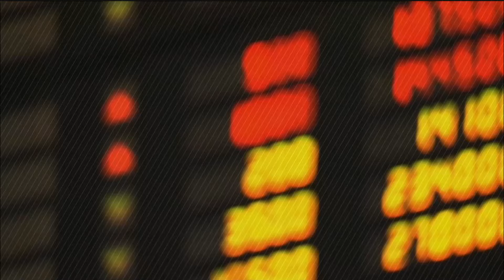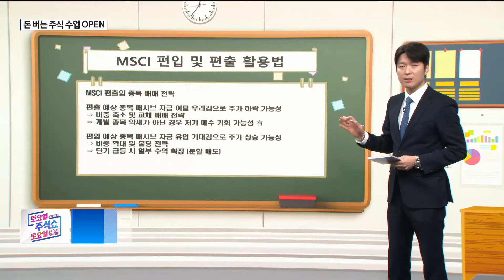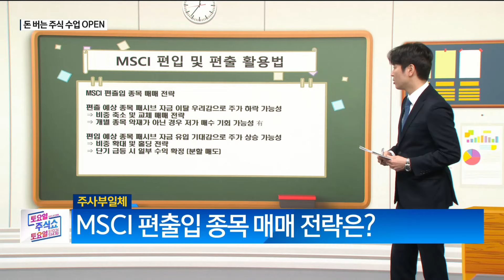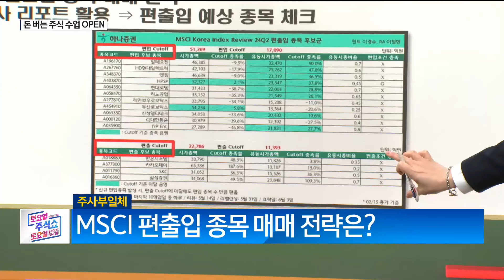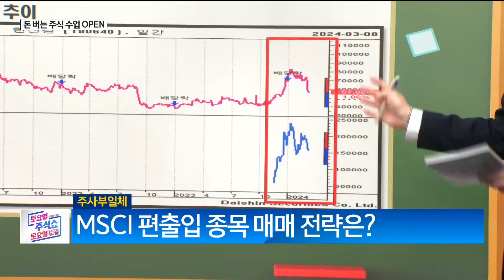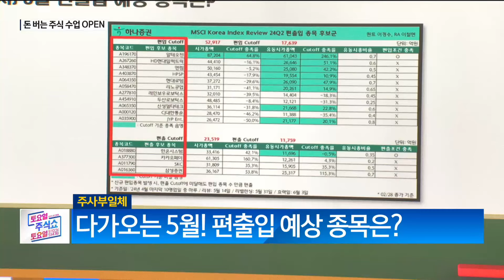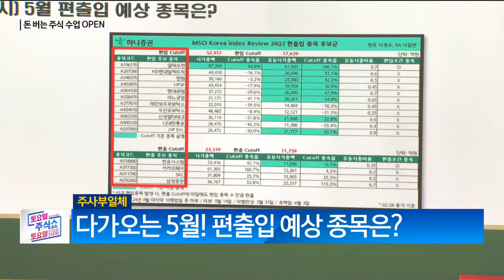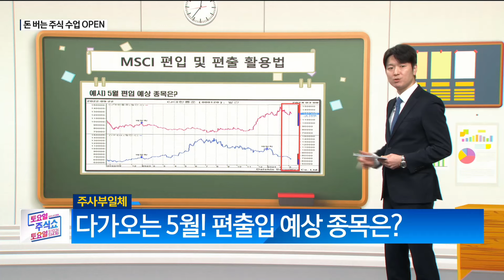[주사부일체] 알면 돈 버는 MSCI 편입 및 편출 활용법 대공개! / 토토주쇼 박철순 / 매일경제TV